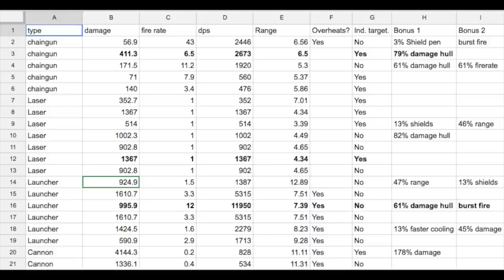Avorion 100K Omicron Ships: Building OP Turrets and System Upgrades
How to acquire turrets and upgrades.  How to improve turrets and upgrades.  How to use research stations.  How to use turret factories.  Sample battles with 100000+ omicron warships.